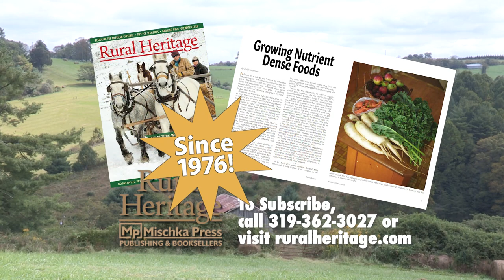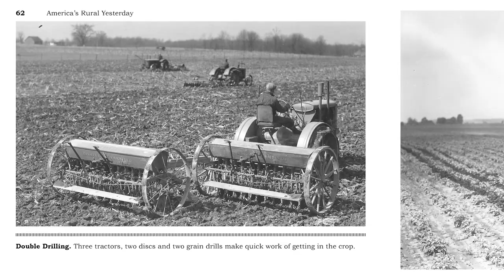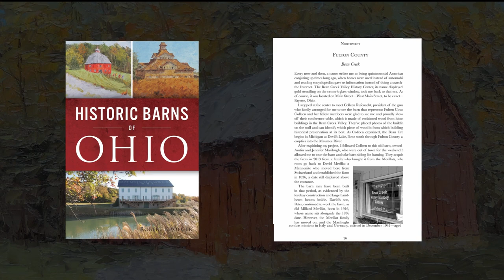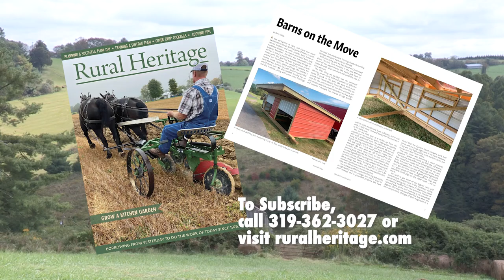2022 American Mule and Bluegrass Festival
At the 2022 American Mule and Bluegrass Festival, Marty Ray Gordon teaches several groups of local schoolchildren about mules, chuckwagon cook Jeremy Jones teaches how chuckwagons served cowboys on the cattle drives of the west, and Steve Edwards of the Queen Valley Mule Ranch gives a mule training demonstration.